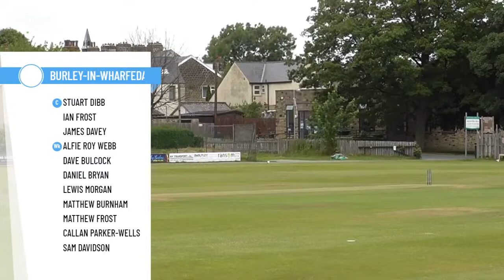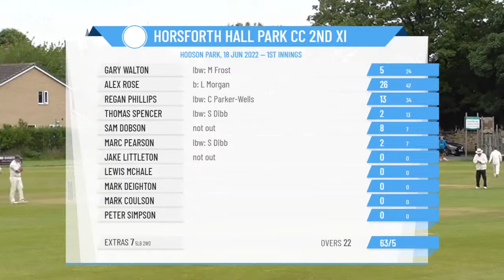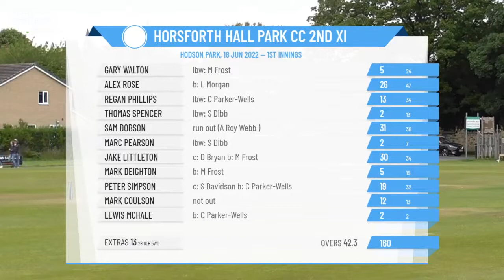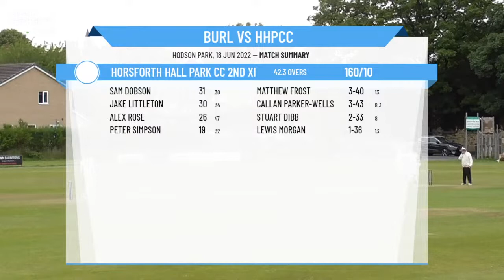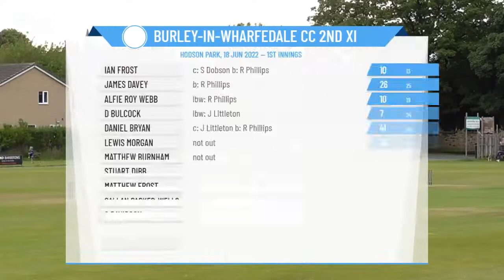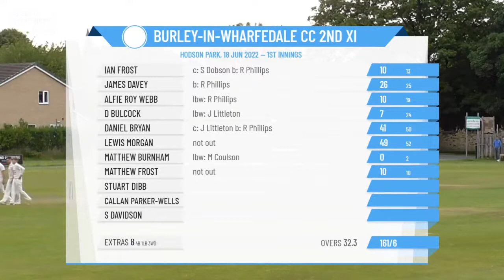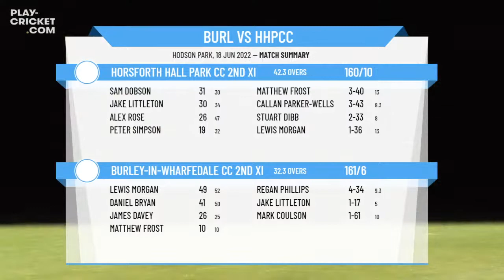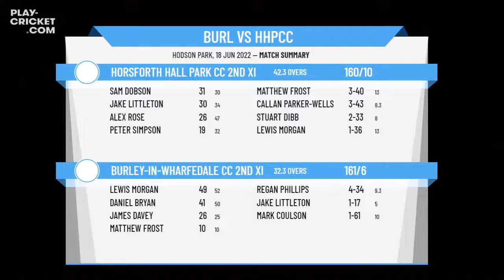Airedale & Wharfedale CL - Div 4 - Burley-in-Wharfedale CC 2nd XI v Horsforth Hall Park CC 2nd XI